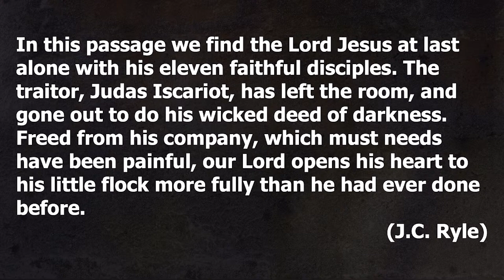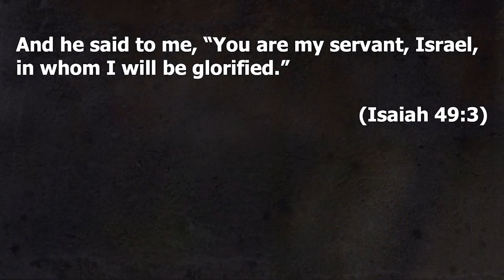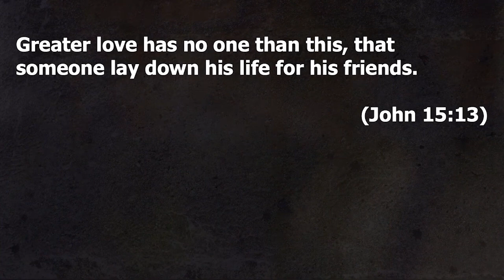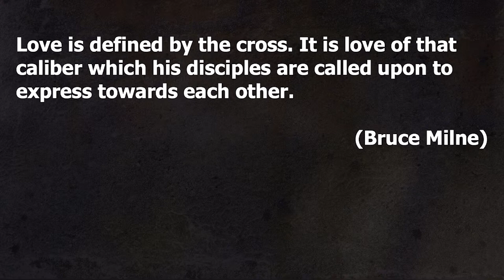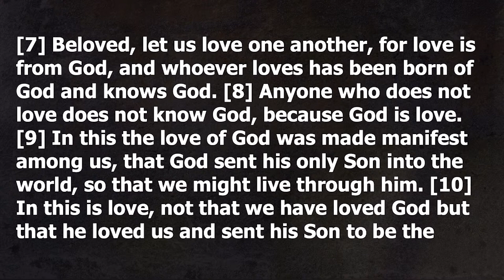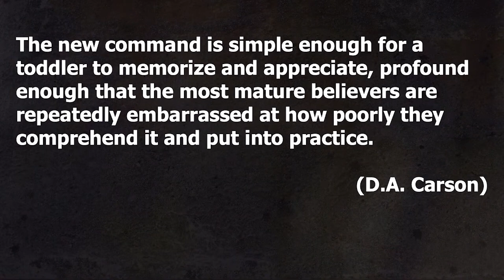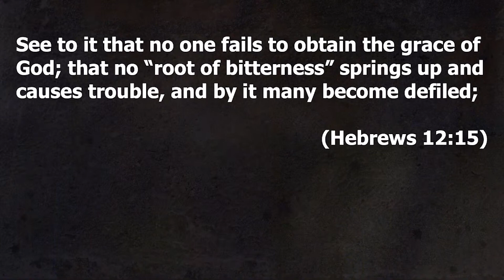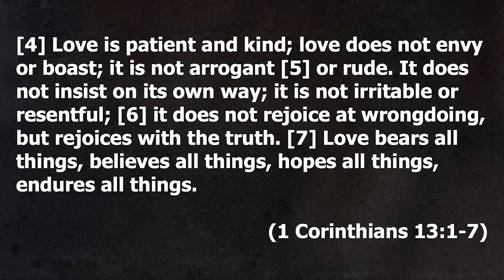What Is Love? - John 13:31-38 - Ben Kreps